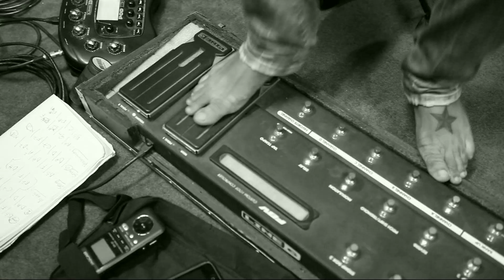Fossils 4... as it is now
A sneak peek into the rehearsal pad of Fossils while the arrangements of Fossils 4 are going on.